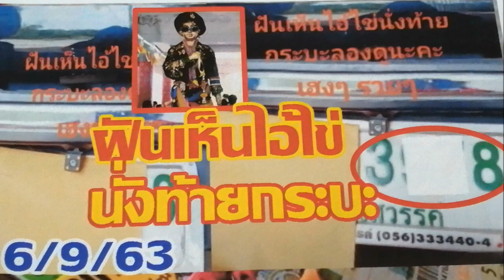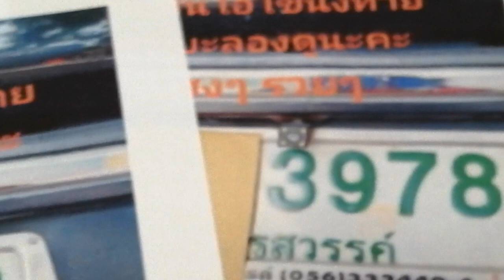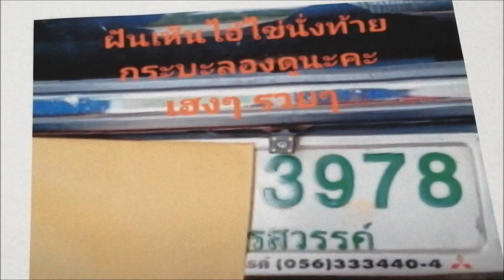ส่องเลขทะบียน ฝันเห็น ไอ้ไข่ นั่งท้ายกระบะ 16/9/63